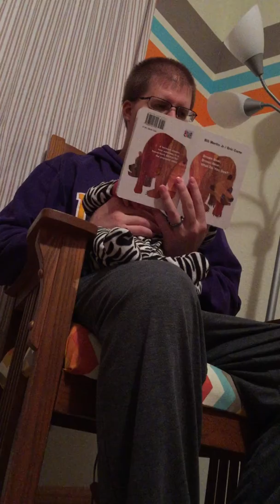Brown bear brown bear with dad